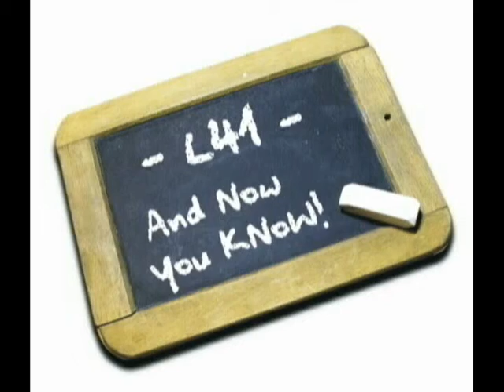L41: Now You Know - Laugh